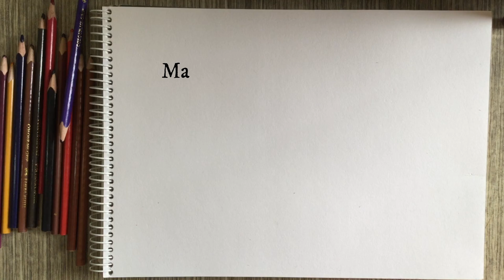How to draw a Peacock || Colour Pencils || Step by steps || Peacock drawing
Welcome to my Drawing and Painting channel.

I'm Anitha. I have completed BFA(P) and TTC craft. I'm an artist by profession. On my channel, you can see drawing, painting, and craft videos.